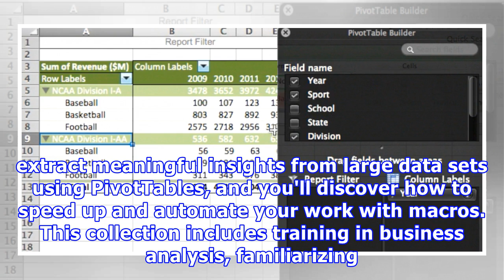4 courses to help you master excel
4 courses to help you master excel
Microsoft Excel is undoubtedly the most popular spreadsheet program out there, and while it's safe to say most of us have a basic understanding of how it works, few know how to use it at an advanced level. With the Ultimate Excel Bootcamp Bundle, you can take your understanding of Microsoft Excel to the next level -- and it's on sale for only $49. Across more than 70 hours of training, this four course collection will show you how to push Excel beyond its basic capabilities. You'll learn how to ...